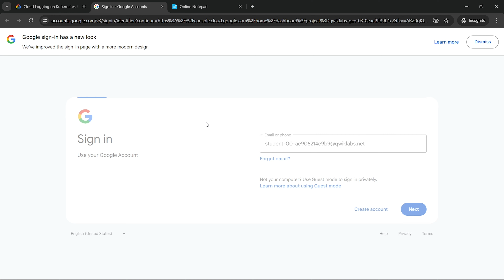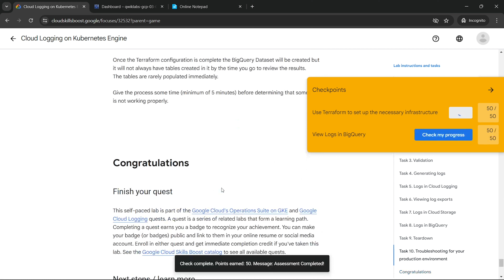[2024] Cloud Logging on Kubernetes Engine | GSP483 | Qwiklabs | -trick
Hello and welcome to Google Cloud Qwiklabs Solution Tutorials. In this video we'll give the solution for this lab [NEW 2024] Cloud Logging on Kubernetes Engine | GSP483 | Qwiklabs | -trick The Arcade 2024